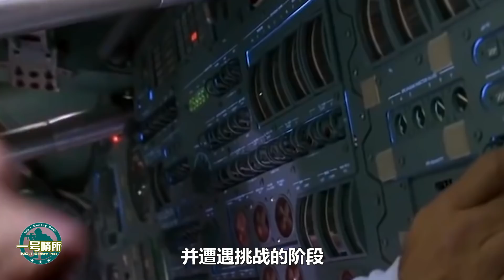落後美國60餘年，中國為什麼要堅持載人登月？中國載人登月何時能夠實現？【一號哨所】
2021年中國航天白皮書，深化載人登月方案論證，中國為什麼堅持要載人登月？載人登月的困難在哪？為什麼時隔60年中國依然沒有成功？
落後美國60餘年，中國為什麼要堅持載人登月？中國載人登月何時能夠實現？